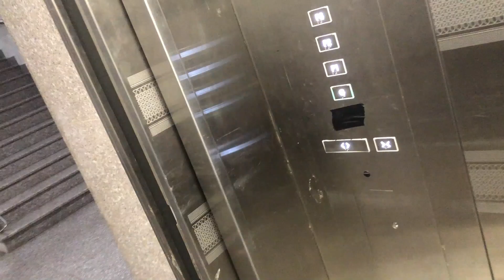GETTING EXPENSIVE HAIRCUT ON MY BIRTHDAY!!!!!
Hellow Everyone i hope you guys are fine sorry for not uploading consistency n thank you for showing so much love n support keep supporting me!